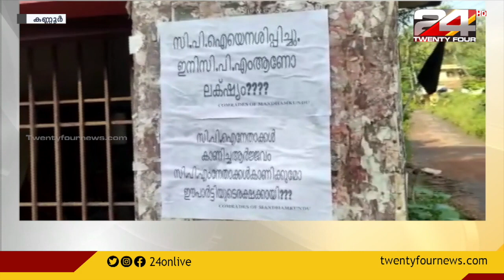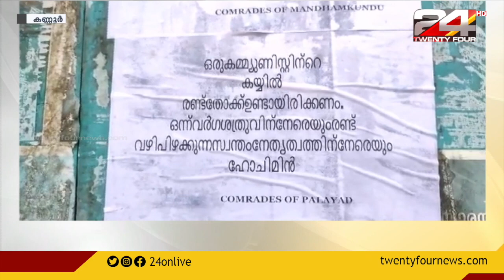CPIMലെ വിഭാഗീയതയിൽ പാർട്ടിയിൽ നിന്ന് പുറത്താക്കിയ കോമത്ത് മുരളീധരന്‍ CPIയില്‍ ചേര്‍ന്നു